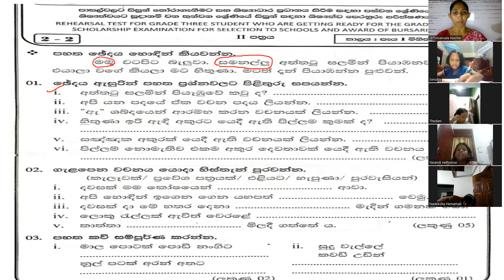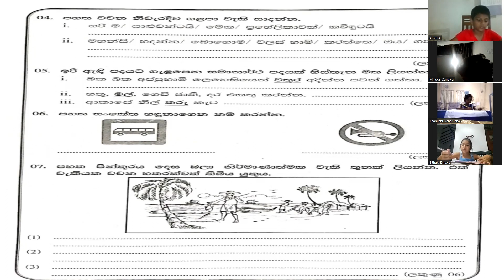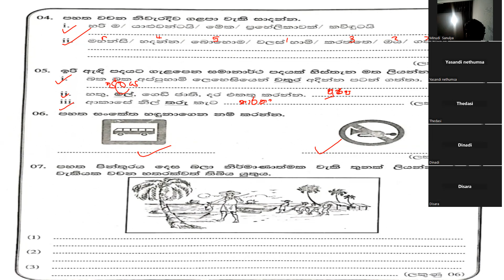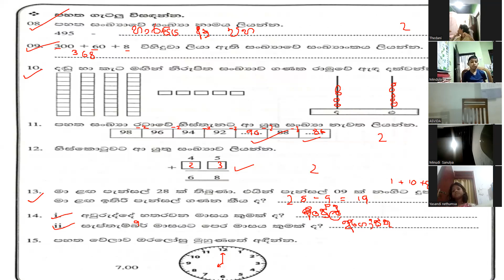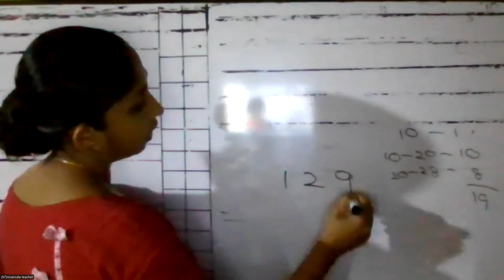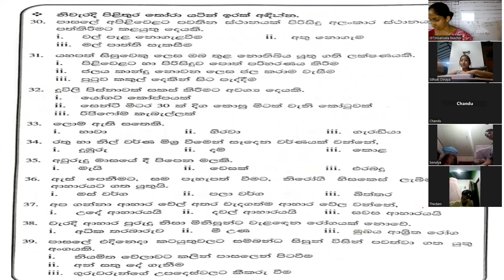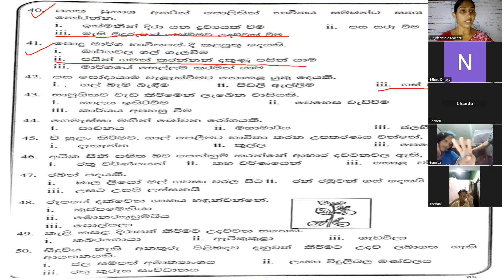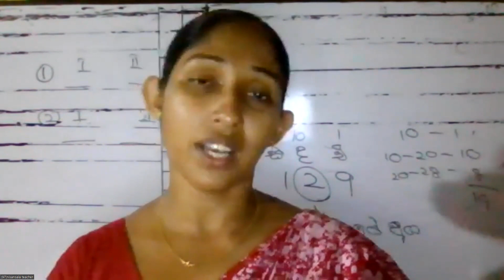3 ශ්‍රේණිය ප්‍රශ්න පත්‍ර අංක 2-2